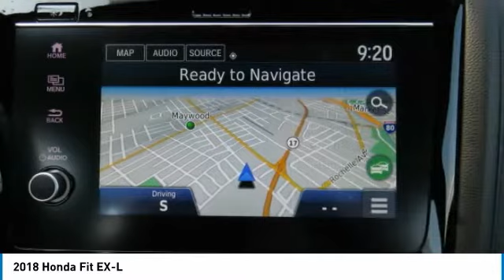2018 Honda Fit HN180997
2018 HONDA FIT Nanuet, NY
Stock# HN180997

Heated Leather Seats, Sunroof, NAV, Alloy Wheels. EX-L trim, White Orchid Pearl exterior and Black interior. FUEL EFFICIENT 36 MPG Hwy/31 MPG City! Warranty 5 yrs/60k Miles - Drivetrain Warranty; AND MORE!

Leather Seats, Navigation, Sunroof. Honda EX-L with White Orchid Pearl exterior and Black interior features a 4 Cylinder Engine with 128 HP at 6600 RPM*. Rear Spoiler, MP3 Player, Keyless Entry, Steering Wheel Controls, Child Safety Locks, Heated Mirrors, Electronic Stability Control.

EXPERTS REPORT
Edmunds.com explains  Honda's little hatchback is nimble and light on its feet and also feels stable at freeway speed. .